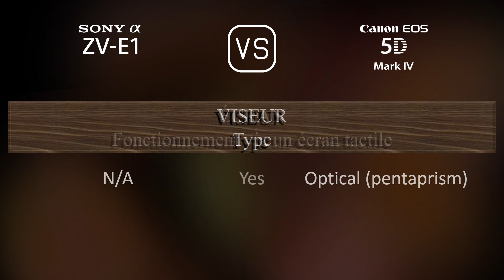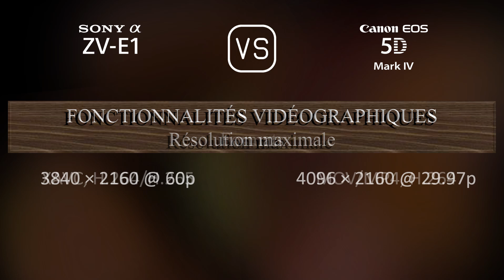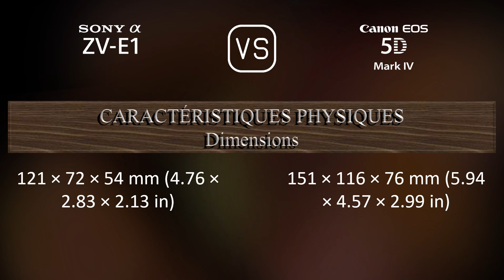Sony Alpha ZV-E1 vs. Canon EOS 5D Mark IV: Une Comparaison de Caractéristiques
Cette vidéo fournit un aperçu des fonctionnalités du Sony Alpha ZV-E1 et du Canon EOS 5D Mark IV dans une comparaison de caractéristiques (comparison of specifications).

00:25 LANCEMENT
00:33 BOÎTIER
00:40 CAPTEUR D'IMAGE
01:01 IMAGE
01:16 OPTIQUE ET MISE AU POINT
01:41 ÉCRAN
01:58 VISEUR
02:09 FONCTIONNALITÉS PHOTOGRAPHIQUES
03:03 FONCTIONNALITÉS VIDÉOGRAPHIQUES
03:17 STOCKAGE
03:20 CONNECTIVITÉ
03:45 CARACTÉRISTIQUES PHYSIQUES
04:03 AUTRES CARACTÉRISTIQUES